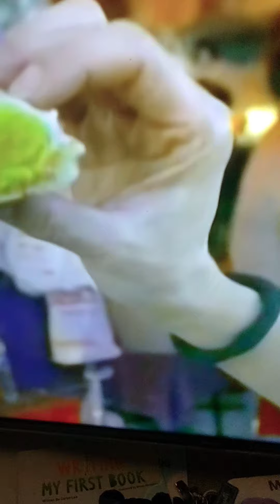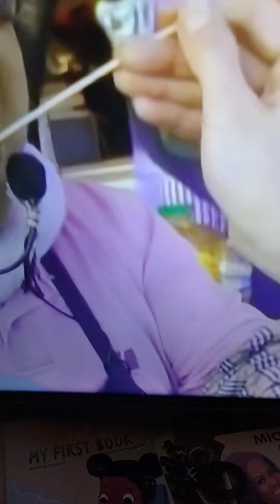Blacks the biggest consumers that sharp out of there community. Support Your Hood trump POTUS